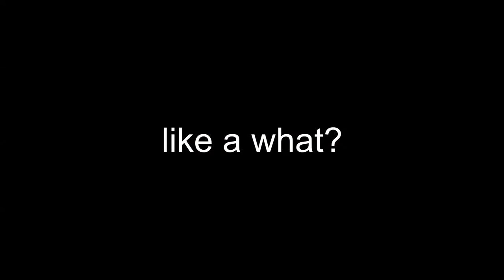The *BRUTALLY* Honest Star Stable Tag! 😈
Welcome to another Star Stable Online Video! Today I am doing the tag that knows no mercy, The Honest Star Stable Tag! 😈
Feel free to do this tag and make sure to tag me so I can check it out! :)
Here are the questions:
1. What is the most over-rated SSO horse?
2. What is the most under-rated SSO horse?
3. What's your favorite horse breed?
4. What's your least favorite horse breed?
5. What do you think SSO does the worst?
6. What do you think SSO does the best?
7. Where do you think SSO has evolved the most in the past few months?
8. What was the hardest thing for you to fulfil/achieve as a newbie?
9. What did you think of SSO when you first joined vs what do you think of it now?
10. Did SSO impact your real life in any way, and if so, how?
My Channel Members:
Simona Stoilova
Anika Hagen
Linda Hayforce
Eliza Glatkowski
Ubitial Cosmos
Lana Moon
Max Kingmoon
Vera Hazelwood
Vanessa Orangeside
Editing with Sony Vegas Pro 14 💻
Recording with OBS 🎥
My accounts:
Denise Wisestorm - Pancake Mountain 🌍
Denise Firestorm - Night Star 🌟
▶Breyer Horse
▶Breyer Model Horses
▶Model Horses